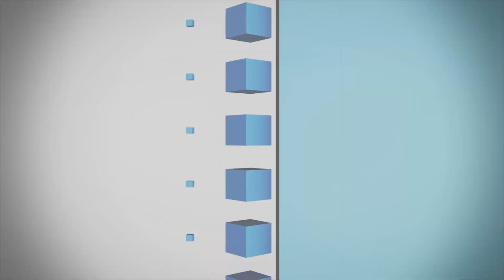IEN NOW: Lasers De-Louse the Seas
One of the ways in which the seafood processing industry has looked to improve their yield while minimizing their impact on the environment, is with fish farms.

These large, open water operations face a number of understandable challenges – algae blooms that choke off oxygen supply, diseases that can be spread by having numerous fish in tighter quarters, and even the occasional hole in the containment structure that allows fish to escape.

Then there’s the toughest one yet – the sea louse. These small crustaceans attach themselves to the scales of fish like salmon, consuming their blood and flesh, eventually killing it. And up to 1,000 can hatch at a time. So needless to say, sea lice can have disastrous effects on fish farms.

To help combat these tadpoles with fangs, salmon fisheries in Norway and Scotland have deployed Stingrays. No, not the marine animal, but a robot that resembles a taller R2D2 that’s capable of detecting sea lice and killing them with Jedi-approved green laser beams.

The lice are identified with AI programming similar to smartphone facial recognition software, using changes in scale color and texture as distinguishing marks. Once the target has been identified, the Stingray fires a diode laser beam like those used for eye surgery, to fry the louse. The fish’s mirror-like scales reflect the beam, leaving them unharmed.

The Stingrays are seen as more economical than deploying thousands of cleaner fish, or those that protect the game fish by feeding on the lice. They can also target the colorless baby lice that feeder fish can’t see. Feeder fish are also not as effective in handling larger lice breakouts.

However, the Stingrays are not as effective in getting at lice that hide behind gills and fins. The developer of the Stingray feels their robot and the natural role of cleaner fish can be deployed together, serving complimentary roles.